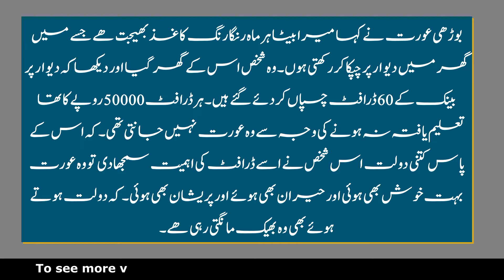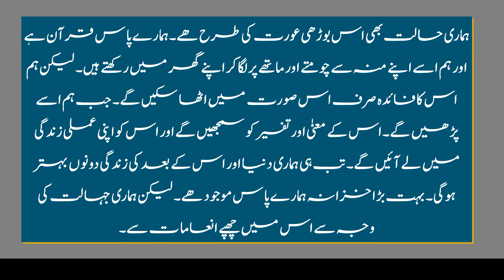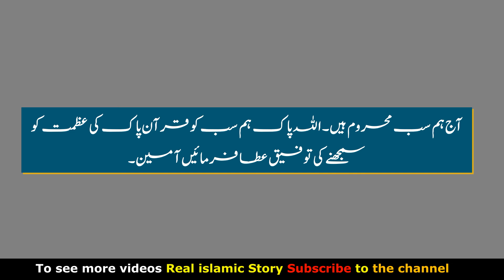Sabaq Amoz Waqiat in Urdu | Sabaq Amoz Kahaniyan in Urdu | Moral Stories Real | Islamic Story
The Incident of a woman in this video Sabaq Amoz Waqiat in Urdu Which she asked for Moral Stories A man asked that you are asking for a cue Sabaq Amoz Kahaniyan in Urdu.So this woman replied that I am alone at home Moral Story in Urdu My son has gone to another country to earn ek Aurat ka Waqia The expense that he had left at home is gone Life changing Stories.
The Main Points that we will cover in this Video we are as following:
1:- Sabaq Amoz waqiat in urdu
2:- Sabaq Amoz Kahaniyan in urdu
3:-Moral Stories
4:-ek sabaq amoz waqia
5:-ek Nasihat amoz waqia
6:-Naseehat amoz kahaniyan
7:-Moral Stories in Urdu
8:-Urdu islamic story
9:-Moral islamic stories in urdu
10:-islamic emotional stories